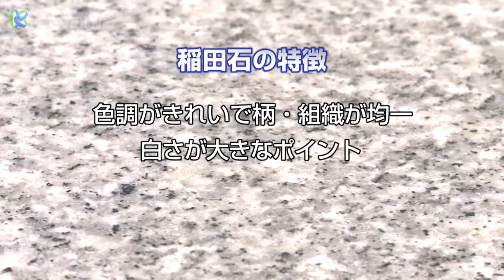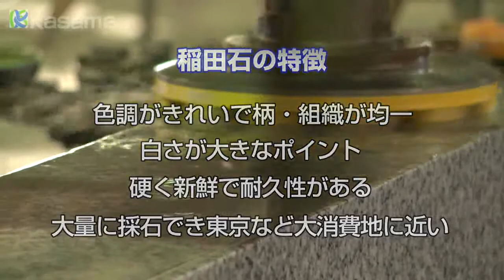笠間チャンネル（稲田石）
笠間市が新たにスタートさせた笠間の魅力を映像で発信する「笠間チャンネル」。
今回は笠間市で採掘される"稲田石"をご紹介します。

【関連動画】
ミミヲスマセバ「？？？」（H24.10.17配信）

しいなくんのココなんスか？「磯蔵酒造　前編」（H25.1.21配信）

しいなくんのココなんスか？「磯蔵酒造　後編」（H25.1.28配信）

ぼくらの学校「笠間市立南小学校」（H24.10.26配信）